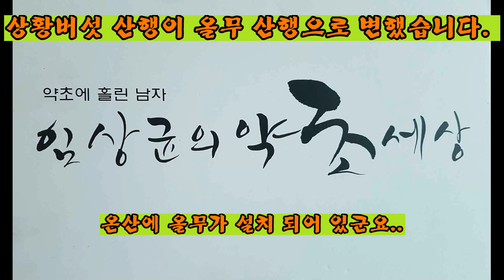제 12회..상황버섯 산행에서 본 올무 이래도 되는 겁니까?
시무상황버섯, 집주변에 자라는 상황버섯, # 암을 이기는 버섯,
뽕나무 상황버섯과 시무나무 상황버섯 비교 촬영을 하러 간 산에서 본 올무에 화가 나서  올무를 찾아 제거 하고 왔습니다..
너무도 많이 설치된 올무에 그곳에 사는 산 짐승들이 걱정이 되더군요,
꼭 이래야 하는 것있지 답답합니다...